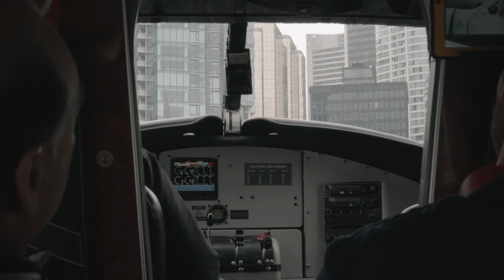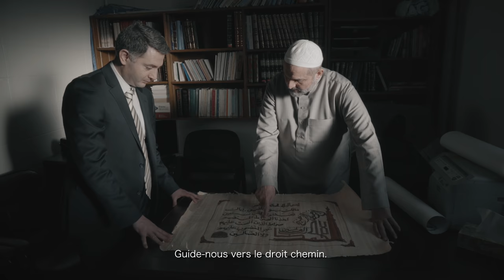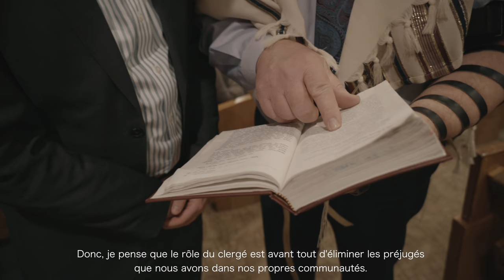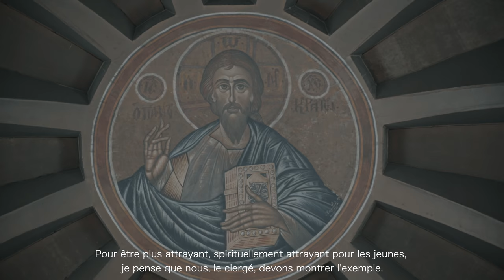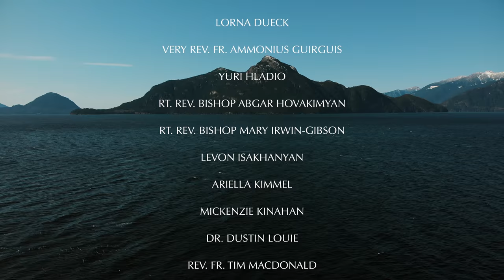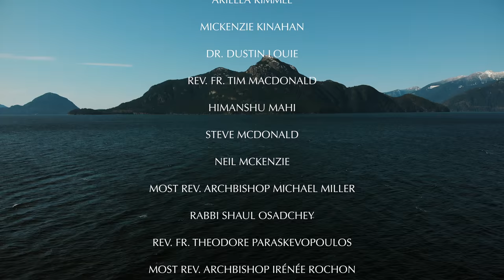D I V E R S I T Y DOCUMENTARY FILM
We traveled across Canada to discover its Diversity. We brought together representatives from different ethnic and religious communities in four largest cities in Canada to find out what it will take to challenge the existing stereotypes. The movie was created with support of the Government of Canada.

Follow our Instagram for the content that was not included in the film